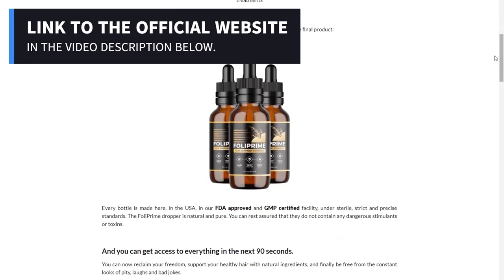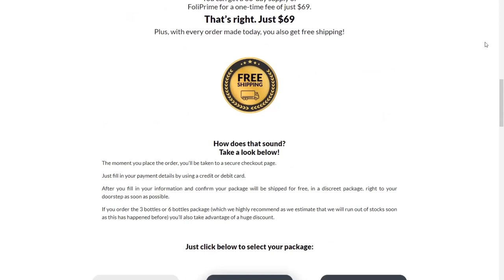FOLIPRIME Reviews: Foliprime Does It Really Work For Hair Loss? - Foliprime Review - Foliprime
Foliprime is a hair growth serum that claims to heal your scalp and keep it healthy, while naturally helping to regrow your hair, It also claims to avoid hair loss and help to promote long and thick hair.

Foliprime really works and delivers what it promises, it has its results scientifically proven, this product is approved by FDA and made in a GMP certified facility. It's a safe supplement that if used correctly, you can get the promised benefits, this hair care liquid dropper has natural plant extracts that gives your scalp enriched nutrients which promotes  better hair growth.

The correct way to use foliprime is to take 3-4 drops of it and put it directly on the scalp or in their palms, and then, the oil should be rubbed in the hands and applied gently on the scalp. It should be left to act for some time so that the liquid drops are absorbed and the hair starts regrowing naturally.

 The manufacturers of this product recommend that you use it for at least 3 months, already in the first days you will be able to feel some results, but to achieve really expressive and satisfactory results, it's necessary to use for at least 3 months, so much so that on the official website they provide several kit options, if you want to buy just to see if it works, you can buy one bottle just to test, but to get expressive and satisfactory results, it's necessary to use it for at least 3 months.

Foliprime is safe, it's approved by FDA and made in a GMP certified facility. This product has been helping thousands of people suffering with hair problems by treating them safely and effectively, using ingredients in ideal proportions, with scientifically proven results.
The manufacturers of foliprime give a 60 day money back guarantee, so if you don't get results or don't like the results for any reason, just send an email to the support team, and they will refund your money back, that way you don't run any risk for trying.

Here is a summary of the health benefits of Foliprime:

-The product is completely safe and suitable for anyone of any age.
-Foliprime contains remarkable vegetable oils that offer exceptional efficiency and safety.
-There are no stimulants or toxic chemicals in FoliPrime.
-The diet-based formula is designed to help you gain a full head of hair in a short period.
-Your anxiety and tension are relieved, as your hair loss problems no longer exist.
-This therapy eliminates pollutants that cause hair loss.
-Hydrated skin and follicles are less prone to division.

Check out some of the ingredients:

• Lemon Peel
• Castor Oil
• Niacin
• Biotin
• Stinging Nettle
• Hyaluronic Acid
• Cayenne Pepper
• Zinc Oxide
• Argan Oil
• Olive Oil
• Almond Oil